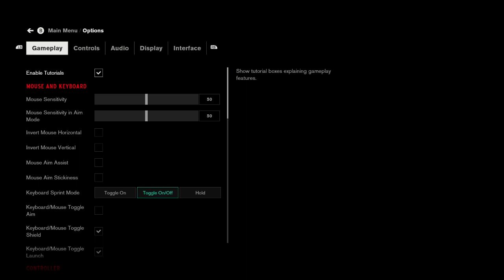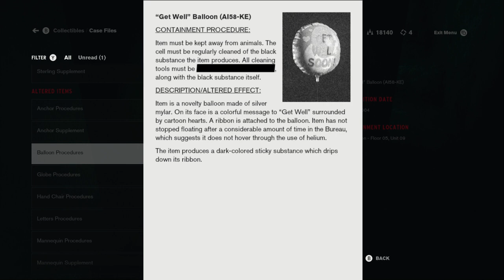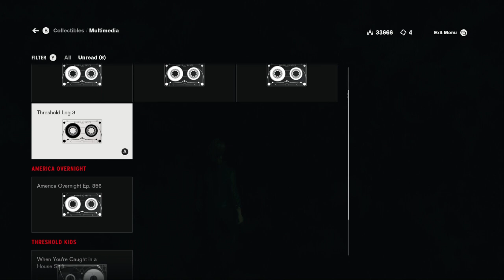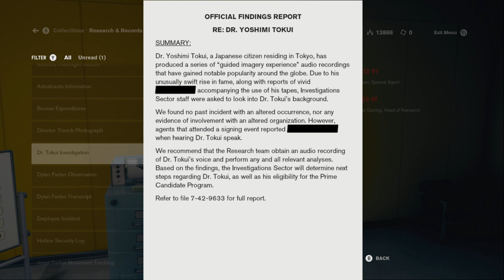Let’s Play Control, Episode 17 - Grow Home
This video is uncomfortably warm to the touch.